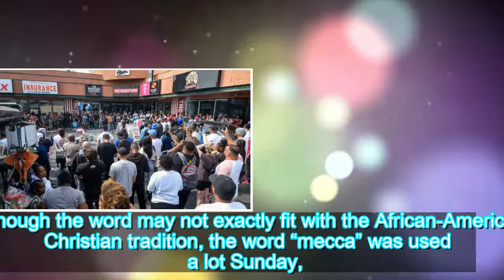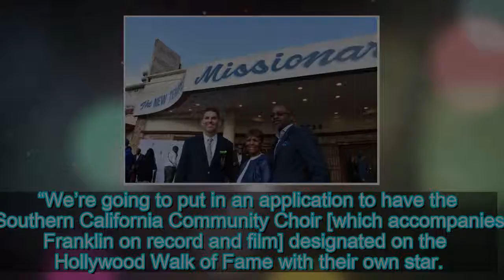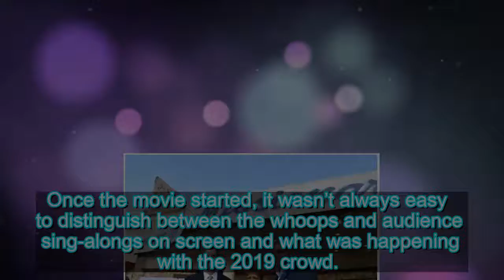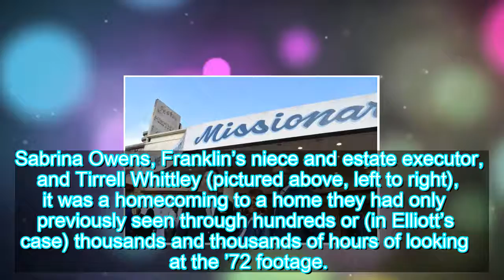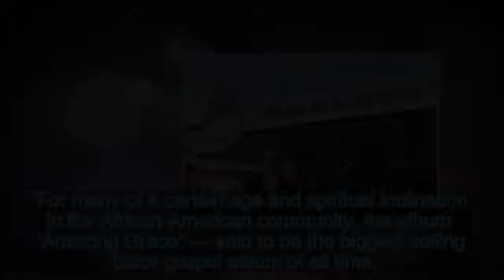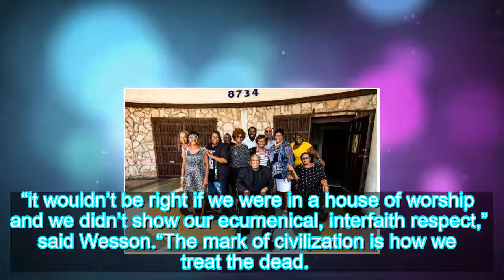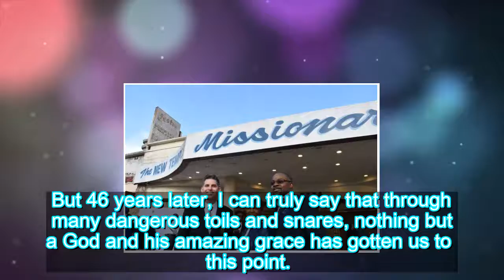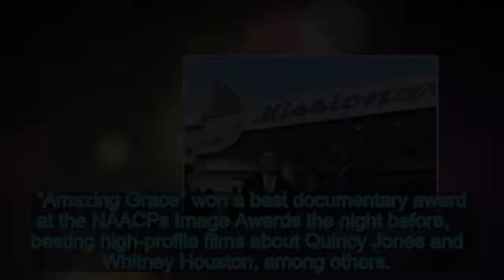Aretha Franklin Doc ‘Amazing Grace’ Premieres at Original Church Site – Variety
Not many, if any, of the great music documentaries or concert films have ever screened in the exact location where they were shot: “Woodstoc